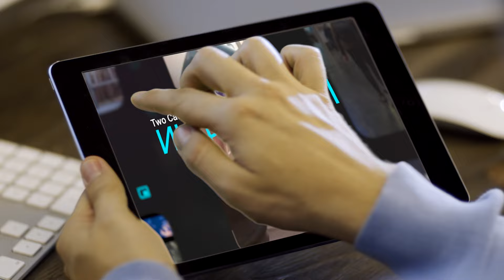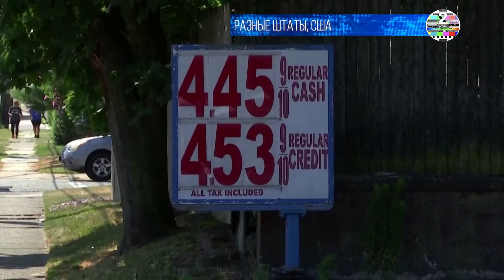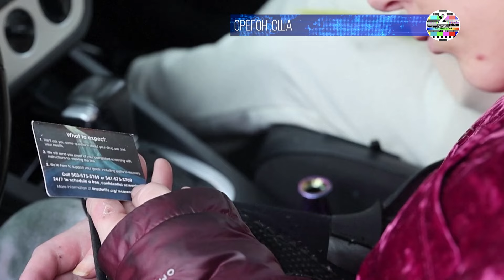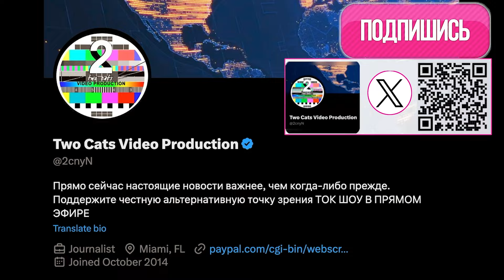НОВОСТИ ИНФОКАНАЛ TWO CATS МАЙ 23 2024